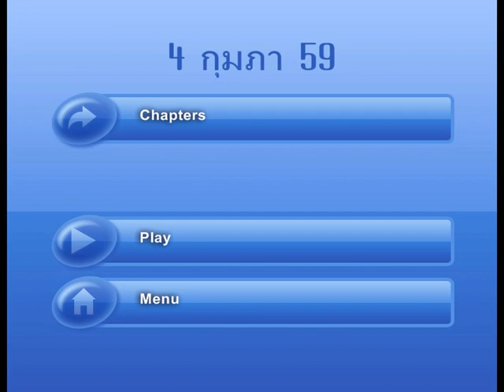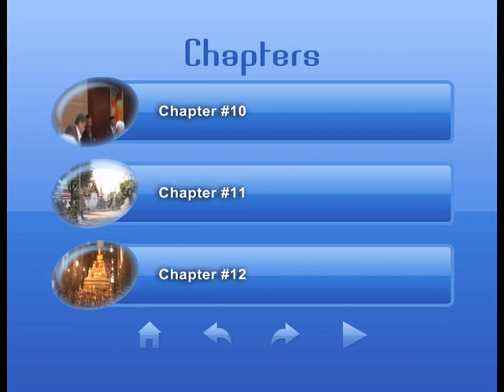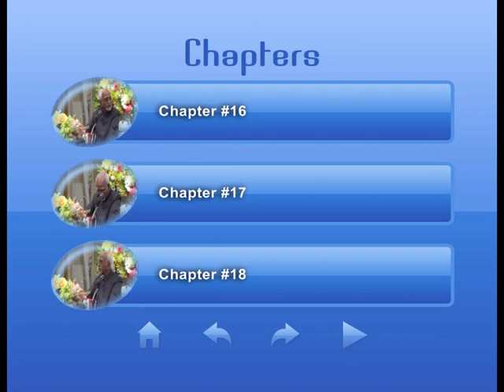Visit of Vice President of India to Thailand Feb 2-4, 2016